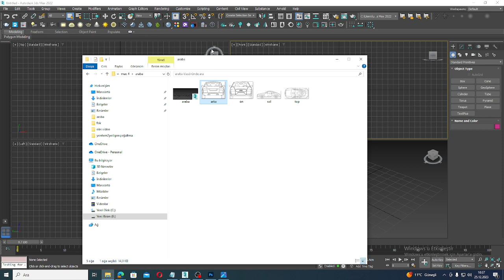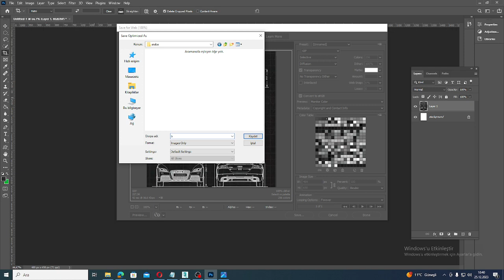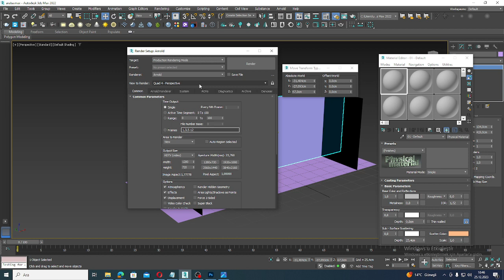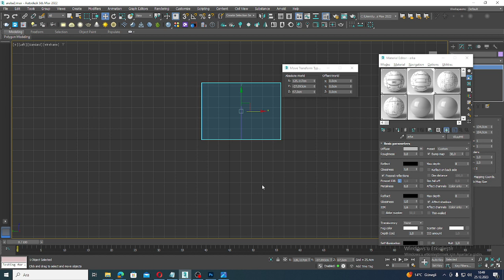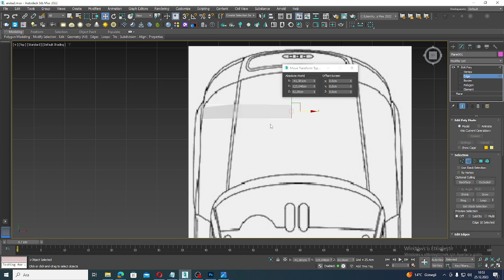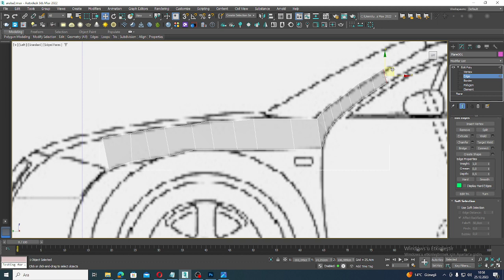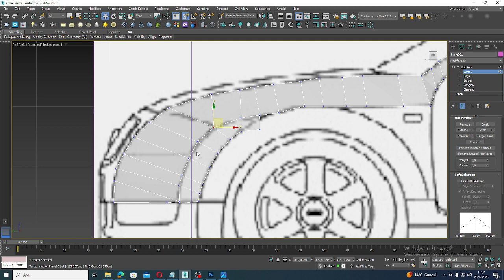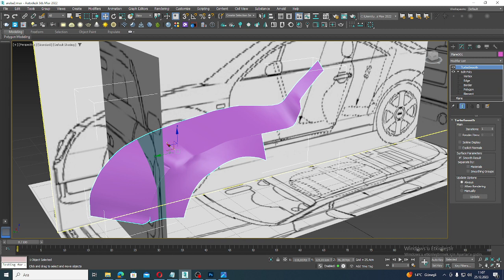3 Ds Max Kullanarak Araba Modelleme Edit Poly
Sırrı Küçükarslan ın Çukurova Üniversitesinde 3 ds Max dersinde yapmış olduğu örneklerdendir...